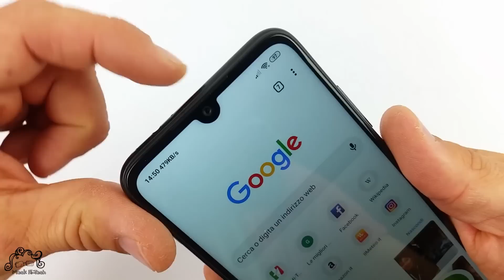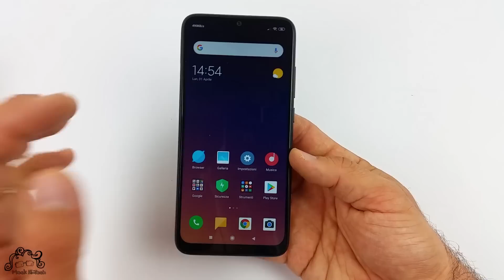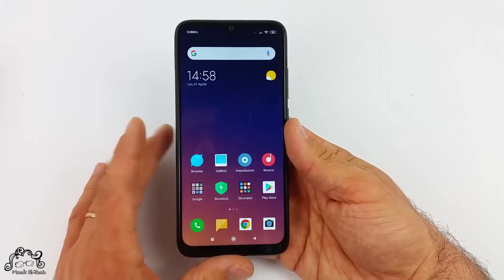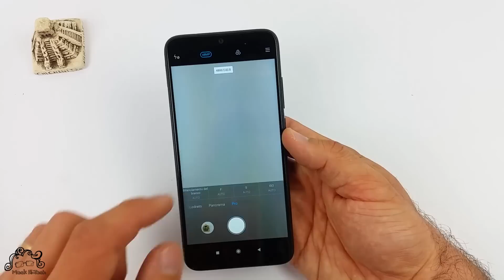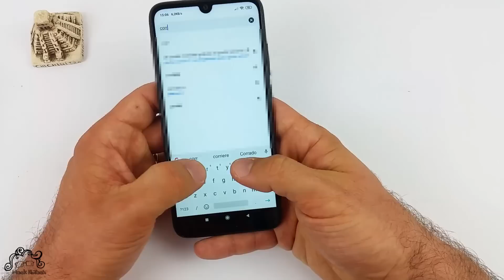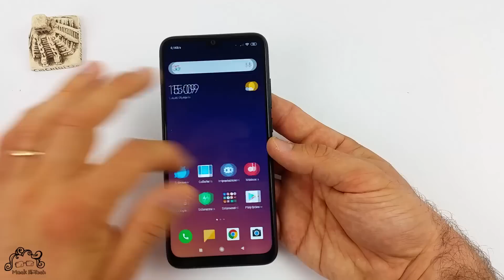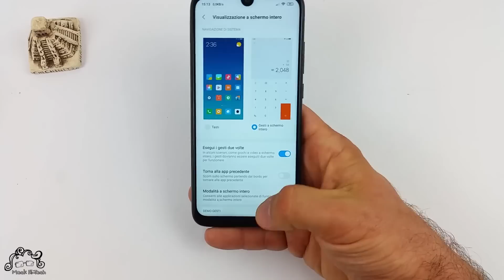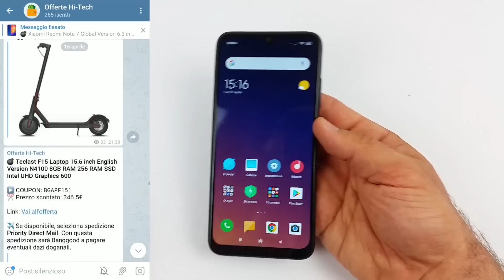Redmi Note 7 - Recensione in italiano - Un best buy assoluto? 🤔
💰📢 Se cerchi offerte per il Redmi Note 7 o altri prodotti hi-tech, vieni a dare un'occhiata al nostro canale Telegram di offerte e coupons del momento:  📢 💰(guarda più sotto per i dettagli).

Rieccoci di nuovo! Come avrete visto dalla intro di questa recensione (trooopppo lunga lo so lo so) siamo tornati dopo un periodo incasinato dove il tempo è stato davvero tiranno. Ringrazio tutti coloro che ci hanno contattato per sapere che fine avevamo fatto e se stavamo bene e ci scusiamo per non aver risposto a tutti e per non aver dato più notizie. Noi siamo ancora in attività nonostante ormai il tempo da dedicare al canale è sempre meno, come avrete intuito infatti la nostra vita fuori dal tubo ci ha risucchiato quasi completamente. Ma nonotante tutto, dopo un periodo d'assenza piuttosto lungo ritorniamo a bomba con uno dei telefoni più chiacchierati di questo inizio 2019. Sperando che da questa alla prossima recensione passi meno tempo, in ogni caso sappiate che non abbiamo mollato ma smanettare con prodotti hi-tech è ancora il nostro hobby preferito!

Redmi Note 7 rappresenta il primo telefono del nuovo brand Redmi lanciato da Xiaomi. Anche in questo caso come vedremo mantiene tutte le caratteristiche dei telefoni del produttore cinese ossia un ottimo rapporto qualità prezzo! Ma soprattutto è acquistabile direttamente da Amazon, Unieuro e altre catene fisiche presenti su tutto il territorio italiano ad un prezzo davvero incredibile. Per la versione 4/64 parliamo infatti di circa 199€ per la colorazione nero. Incredibile. Un telefono che è certamente il BEST BUY assoluto in quest'anno per la categoria media. Potremo scrivere e scrivere e scrivere ancora ma dopo tutto questo tempo lontani dal tubo meglio partire con il video! =) Buona visione qui su Meck Hi-Tech!

Vuoi trovare uno sconto per questo telefono o per altri prodotti hi-tech? Vieni sul canale Telegram delle offerte e coupon sconto del momento
Invece qui trovate il bot Telegram per ricevere in tempo reale sconti solo dei prodotti o categorie di prodotto da voi selezionati selezionati inoltre col bot potrai cercare tutto ciò che ti interessa e scoprire se in questo momento c'è qualche sconto disponibile!
Visita le pagine ufficiali di Meck Hi-Tech!

Alcune caratteristiche:
Colori: Nero, Blu, Rosa (queste ultime due colorazioni sono sfumate)
Materiali: Vetro parte posteriore e frame in alluminio
Dimensioni: L: 75,21 A:159,21 S:8,1
Peso: 186gr
SIM: Dual Sim Dual Standby 2 nano sim con supporto banda B20. Ovviamente supporto LTE Cat.12 in download e Cat.13 in upload. Ciò significa che supporta anche il 4G plus. Supporto VOLTE
Display: 6,3" FHD plus IPS, 2340 x 1080 pixel con notch a goccia. 19.5:9 409PPI.
Display antiriflesso, modalità notturna e lettura, regolazone temperatura colore.
Con occhiali polarizzati non si vede quando tenuto in posizione verticale."
CPU: Qualcomm Snapdragon 660 a 14nm. Octa-core Kryo 260 (4x2.2GHz + 4x1.8GHz) (come Mi 8 Lite e Mi A2)
GPU: Adreno 512 fino a 650Mhz
ROM: 64GB /128Gb eMMc 5.1 (espandibile tramite microSD fino a 256Gb
Fotocamera posteriore: "
E' possibile, consigliabile, utilizzare la GCAM al posto della STOCK. E' compatibile in quanto il Redmi Note 7 supporta nativamente le Camera2 API e quindi non sarà necessario sbloccare il bootloader effettuare il root etc etc

Principale da 48MP con f/1.8 e autofocus PDAF. La secondaria da 5MP con sensore Samsung S5K5E8 con f/2.0 utilizzata per dare profondità alle foto (bokeh). Supporto IA. Stabilizzazione elettronica e non ottica.
(Super Pixel 4-in-1) interpolazione di 4 pixel per ottenerne uno. Risoluzione finale 12Mpx.

LED flash;
1080p@60fps, 2160p@30fps, 1080p/720p@120fps slow motion"
Fotocamera frontale: 13Mpx
Sblocco facciale: Si con fotocamera anteriore
Led di notifica: Si in basso a destra monocolore
Lettore imprente digitali: Si 9 su 10
OS: MIUI 10 basata su Android 9 Pie
Batteria: 4000mAh. Supporta QuickCharge 4.0
Wifi: 802.11a / b / g / n / ac supporto dual band 2.4G / 5G. Dual Band MIMO.
Bluetooth: 5.0
GPS: GPS, A-GPS, Glonass, Beidou
NFC: No
Sensori: Sensori, Giroscopio, Accelerometro, Sensore di prossimità, Bussola elettronica,Porta a infrarossi,Sensore di impronte digitali,Sensore di luminosità
Radio FM: Si
OTA: Si
USB: Type C
OTG: Si
Contenuto della confezione:
- Adattatore
- Cavo USB di Type-C
- Spillino per espulsione della SIM
- Manuale utente
- Custodia morbida trasparente
- Certificato di garanzia